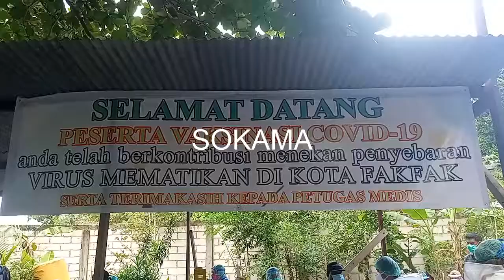Manager PLN Ratin Fakfak Rian Adimas Putra mengakui belum di laksankan vaksinasi